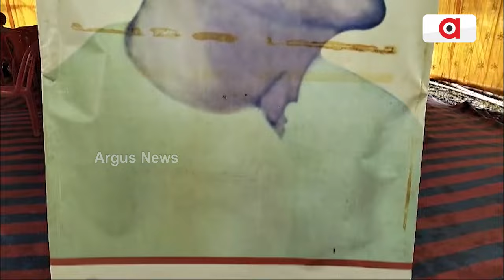ଅବହେଳିତ ଅବସ୍ଥାରେ ସାରଙ୍ଗଧର ଦାସଙ୍କ ଜନ୍ମ ପୀଠ || Neglected Sarangadhar Das Birth Place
ଅବହେଳିତ ଅବସ୍ଥାରେ ସାରଙ୍ଗଧର ଦାସଙ୍କ ଜନ୍ମ ପୀଠ । ନାନା ସମସ୍ୟାରେ ଜର୍ଜରିତ ଢେଙ୍କାନାଳର ହରେକୃଷ୍ଣପୁର । ନିଜ ଜନ୍ମ ଭୂମିରେ ନାହିଁ ଗଡ଼ଜାତ ଗାନ୍ଧୀଙ୍କ ପ୍ରତିମୂର୍ତ୍ତି । ସାରଙ୍ଗଧର ଦାସଙ୍କ ନାଁରେ ହୋଇଥିବା ଟ୍ରଷ୍ଟକୁ ନେଇ ଅସନ୍ତୋଷ ।